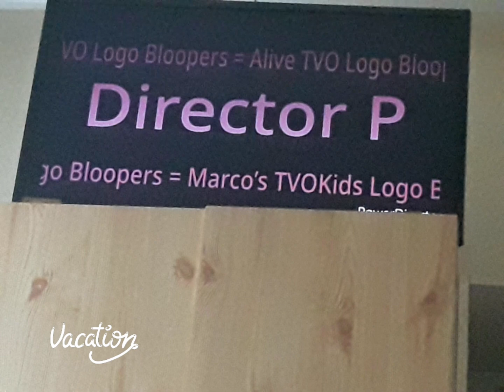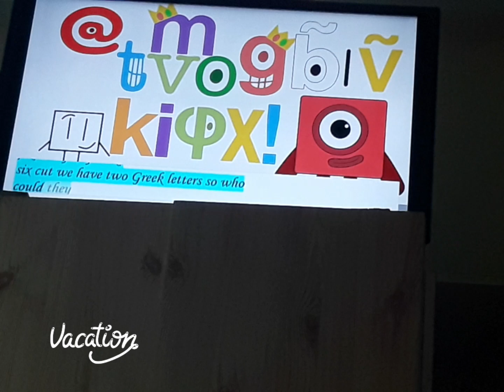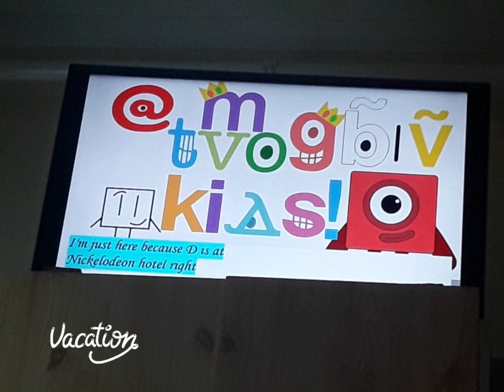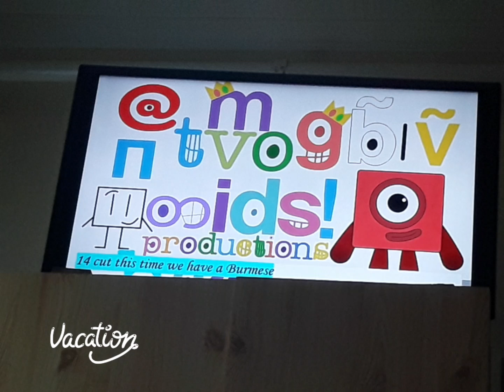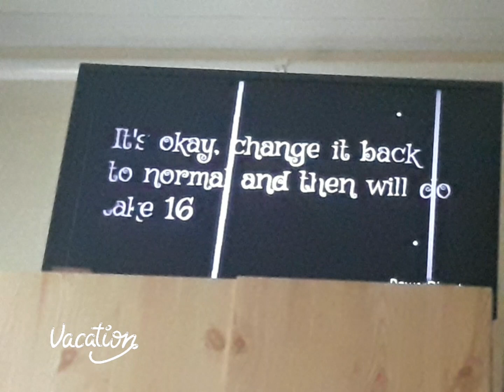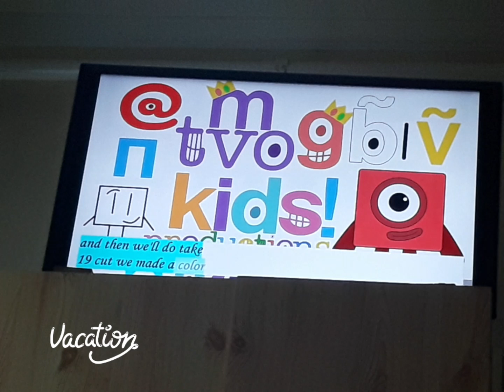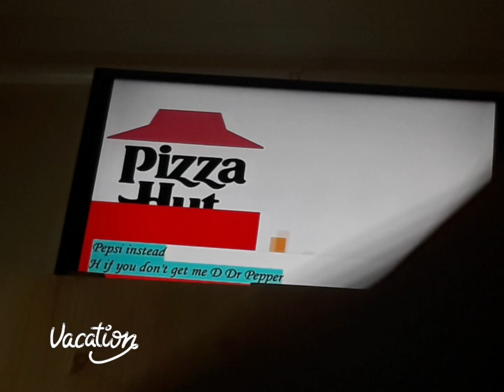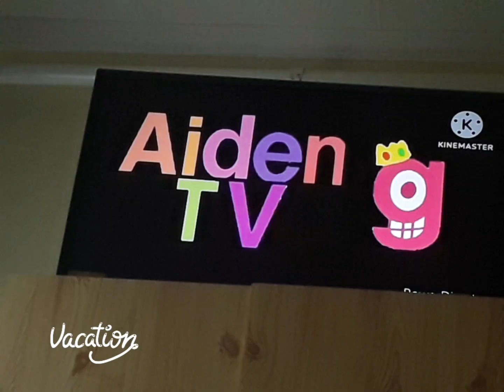Marco's TVOKids Logo Bloopers 4 Talking Challenge (Tropical World - Full Movie)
The previous movies was completed for Marco's TVOKids Logo Bloopers 1, 2 and 3, cause we are now in Marco's TVOKids Logo Bloopers 4, and we are starting in take 1. This movie is only 25 takes at the end. Upcoming more Dante's MaroKids movies at the final month in the summer!
From: @MarcomorenoTV856